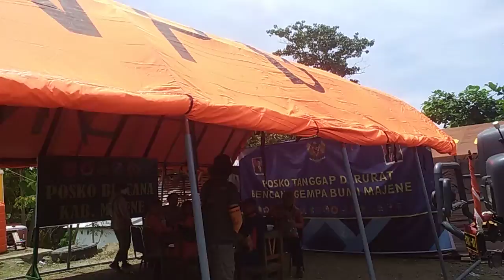Disambut Komandan Korps Brimob SelSel di Majene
Maa sya'a Alloh komandan Brimob ini sangat Ramah